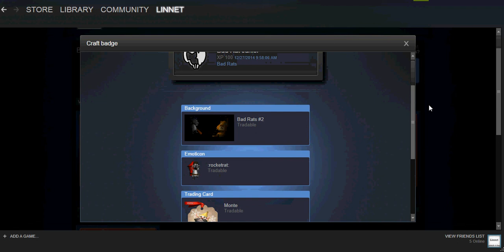Crafting Bad Rats Badge level 1 Badge Bad Rat Junior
Steam Badge Crafting